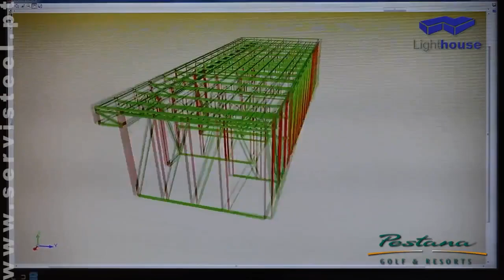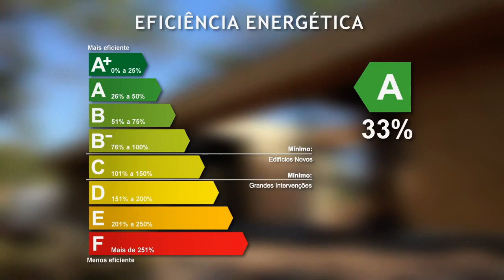Light gauge steel frame building system for commercial residential and industrial projects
Light gauge cold-formed steel is well established in several markets and expanding its footprint in a number of other application areas. The significant application areas include:

• steel for residential construction: steel-intensive traditional single dwelling housing is expanding, recognizing the inherent benefits steel can bring over more traditional forms of construction

• roofing and walling systems: comprising purlins, girts and profiled metal sheeting and used extensively on residential, industrial and commercial buildings

• cold-formed portal frames and sheds: comprising a range of sizes of single-level steel buildings for commercial, industrial, agricultural and domestic purposes. Cold-formed light gauge steel members with bolted or screwed connections are used for the primary structural framing, with roofing and walling membranes comprising purlins, girts and profiled metal sheeting

• street hardware: poles, fences and other street hardware increasingly utilize cold-formed steel

• racking systems: cold-formed light gauge steel beams and columns in highly optimized multi-level configurations form the basis for intensive storage of goods for applications ranging from small-scale workshops to purpose-built automated warehousing for large-scale distribution networks

• decking systems: pervasive in composite steel-concrete construction in multi-level building structures, structural decking systems can act either as permanent formwork or compositely as part of the structural action of the suspended concrete slab

• internal fit out: cold-formed light gauge steel framing is used extensively for internal partitioning and ceiling systems in commercial and industrial buildings

• mid-rise buildings: recent developments have seen mid-rise (up to 7–8 storeys) commercial and residential buildings with cold-formed light gauge steel used for the majority of primary structural framing

• modular construction: recent developments have seen a number of buildings constructed using volumetric modular systems. Cold-formed light gauge steel provides significant benefits, including strength, stiffness, lightness and dimensional stability.